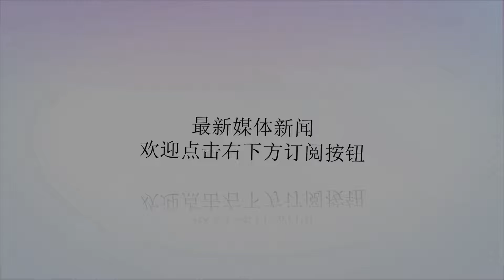拉登之子向纽约提出警告，萨达姆女儿也开始行动，美国这次要小心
谢谢！有人说美国是世界警察，哪里有灾难哪里就有他们，也有人说，美国就是一个恐怖分子，在世界各地制造灾难，但事实上，因为美国近年来的霸权行为，不断的干涉其他国家的军事行动或者政治执行等等，因为美国本身招惹了不少的麻烦，现如今美国所面临的敌人并不少，除此之外，还有大量的恐怖分子，想要趁机对美国发动恐怖袭击。2018年十月份的时候，基地组织就曾经向美国提出警告，他们将会在2019年的时候对纽约进行大轰炸，还是后经了解大家发现，现如今本拉登的儿子也早就已经参与进基地组织的行动当中，并且行事非常稳当，在一些军事行动中都表现的非常勇猛，很显然，这是本拉登的儿子，想要为自己的父亲复仇了。虽然说2019年的新年，美国平平安安度过，没有发生任何情况，但是美国军方却并没有对这个警告掉以轻心，其实之前还有消息传来，本拉登的儿子将会和当初劫持飞机的犯罪人员的女儿结婚了，这样一来，本拉登之子在基地组织内的地位就更加牢固了。这边基地组织给美国带来了不小的压力，而伊拉克那边，萨达姆的女儿也有所行动，其实2018年的时候，萨达姆的女儿拉加德就已经回到伊拉克了，她是甚至还参加了伊拉克的总统选举，这也让大家见识到了，其实伊拉克境内有很多人还是非常支持萨达姆的。而现在拉加德正在伊拉克境内，组织兵力，召集武装力量，一起反抗美国，虽然说萨达姆留下来的财产几乎都被收缴干净，而他们所能继承到的财产也非常有限，但是拉加德有一个非常有钱的老公，所以在花销方面自然不在话下，本拉登之子和萨达姆女儿两方夹击，这对于美国来讲也是一个麻烦。